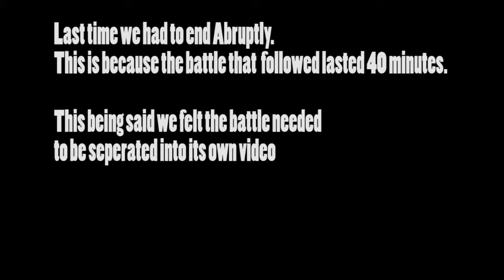LKG Plays: Shogun 2: Total War with Dave - Part 18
Once again we are Playing Shogun 2 Total War. AND TONIGHT IS THE BATTLE

Last episode was cut into two peices due to the sheer legnth of this epic battle.
Upon starting the battle, dave and i realize that they outnumber us greatly, however we have suiperior units. Still a great deal of strategy and luck will be needed for our combined attack to be effective.